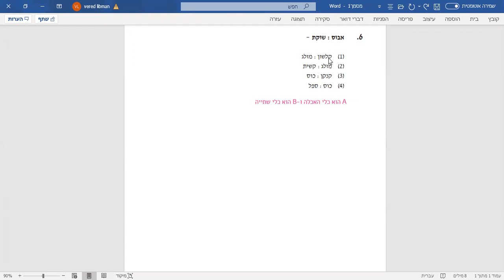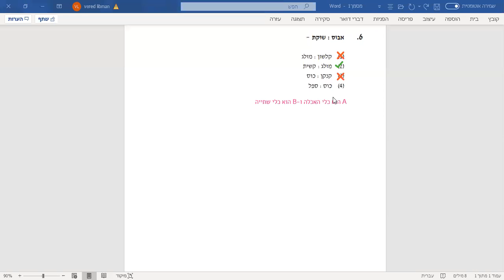בחינת פסיכומטרי סתיו 2019 מילולי 2 שאלה 6 EZ WAY